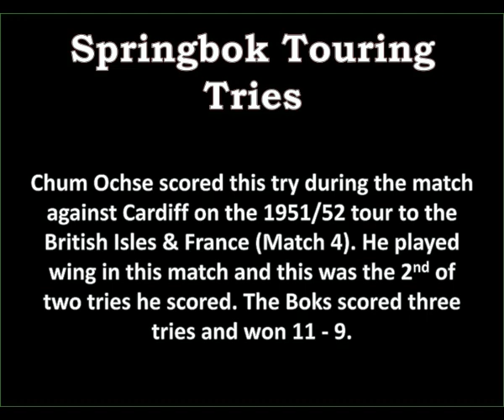Chum Ochse 2nd try - 1951/52 Tour to UK & France - Match 4 Cardiff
1951 October 20 - Match 4; Cardiff, Cardiff Arms Park

Chum Ochse scored this try during the match against Cardiff on the 1951/52 tour to the British Isles & France (4th match). He played wing and this is the second of two tries he scored. The Boks scored three tries and won 11 - 9.